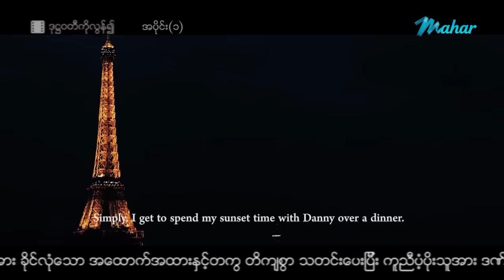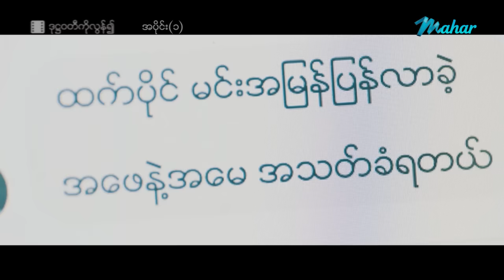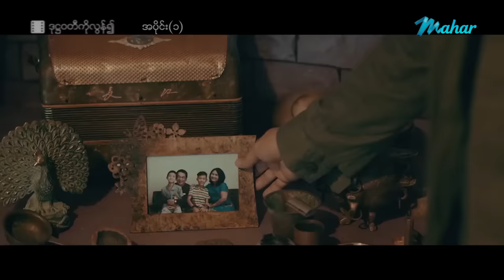ဒုဋ္ဌဝတီကိုလွန်၍ - ရုပ်ရှင်ဇာတ်ကားကြီး အပိုင်း(၁) - နိုင်းနိုင်း ၊ အမွန်း Myanmar Movies Comedy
ဒုဋ္ဌဝတီကိုလွန်၍ ရုပ်ရှင်ဇာတ်ကားကြီး  အစအဆုံးကို
Mahar Mobile Application (မဟာမိုဘိုင်းအပလီကေးရှင်း) မှာ
အစအဆုံး ကြည့်လို့ရနေပြီနော် 😍😍
Android ဖုန်းများဒေါင်းရန်

ဒု႒ဝတီကိုလြန္၍ - ႐ုပ္ရွင္ဇာတ္ကားႀကီး ဇာတ္သိမ္းပိုင္း - နိုင္းနိုင္း ၊ အမြန္း Myanmar Movies Comedy
မြန်မာဗီဒီယို မြန်မာဇာတ်ကားများကို ရုပ်သံကြည်လင် HD Quality ဖြင့်
နေ့စဉ်တင်ဆက်ပေးနေပါသည်။

Presenting daily.

မဟာ အပလီကေးရှင်းကို ဖုန်းမှာ install လုပ်ပြီး
မြန်မာဇာတ်ကားသစ်များစွာကို ကြည့်ရှုနိုင်ပါတယ်။
မြန်မာဇာတ်ကားသစ်များစွာကို ကြည့်ရှုနိုင်ပါတယ်။

Myanmar Video - Doke Hta Wadi Ko Lon Ywae - Naing Naing , Ah Moon - Love - Drama - Action